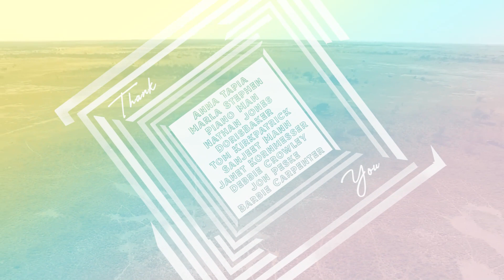In Christ There is No East or West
Words and Music by John Oxenham
Presented by the FBC Redlands Worship BAND (Building Affinity Notwithstanding Distance) and used under CCLI Streaming License 1677761